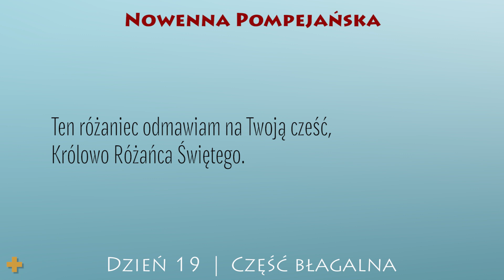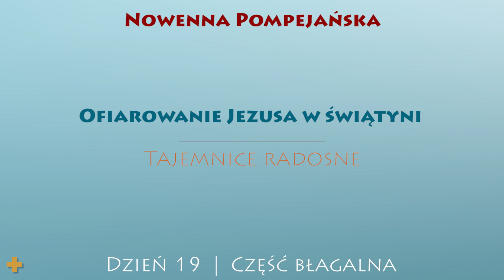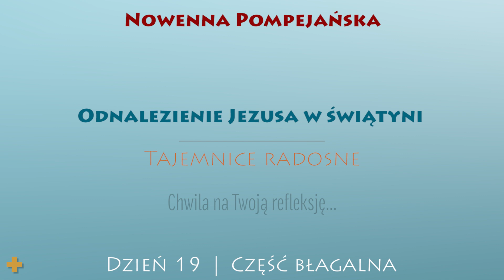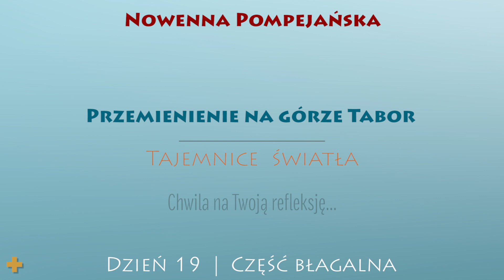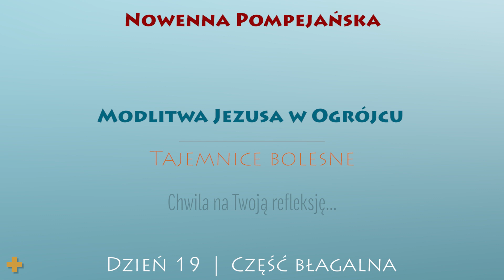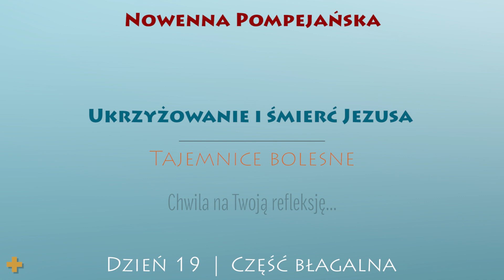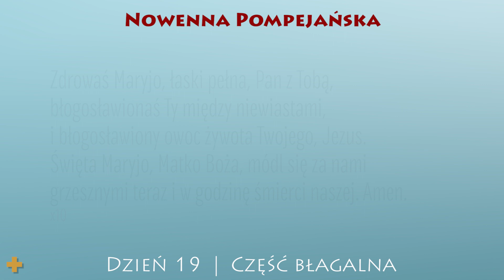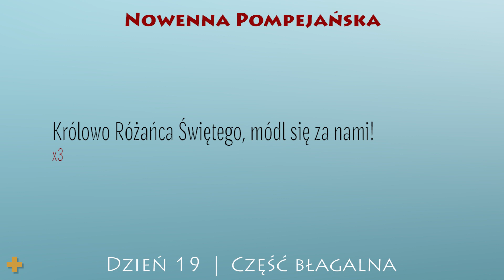Nowenna Pompejańska | Dzień 19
Nowenna Pompejańska
Dzień 19
Część błagalna.